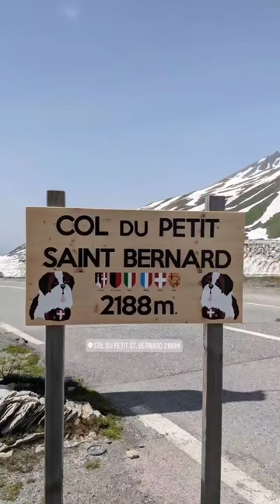Petit Saint Bernard 🇨🇭🐶